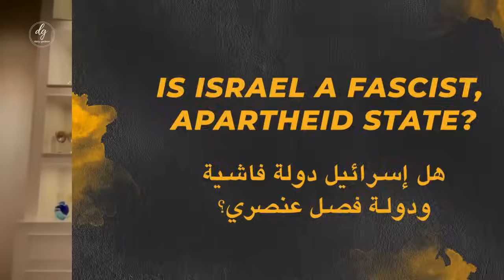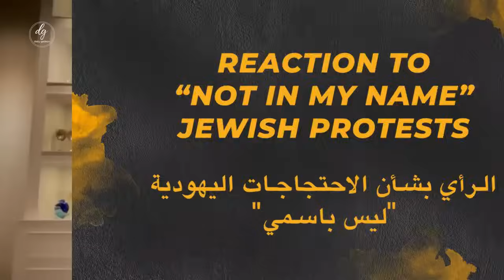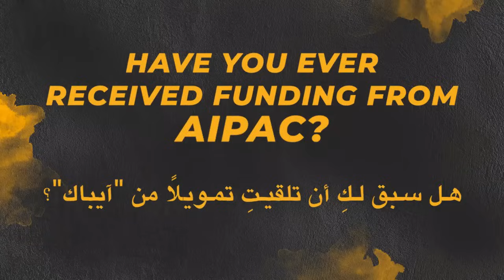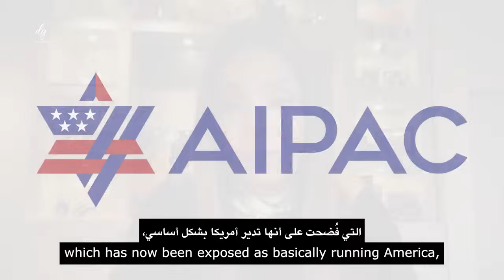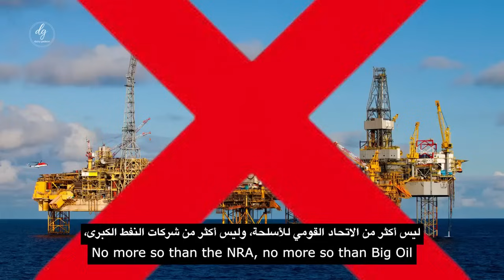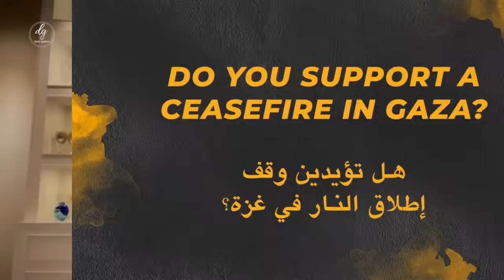2024 Democratic Presidential Candidate Marianne Williamson | Daizy Gedeon Interview | Israel & Gaza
2024 Democratic Presidential Candidate Marianne Williamson joins Daizy Gedeon for an exclusive interview on Israel and Gaza.

Marianne Williamson is a candidate for the 2024 Democratic Party nomination.